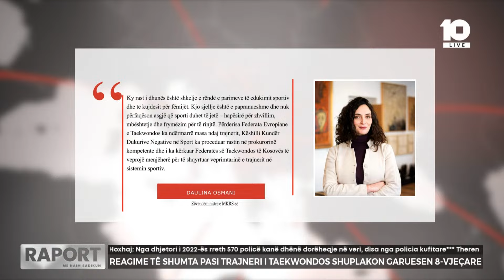Reagime të shumta pasi trajneri i Taekwondos shuplakon garuesen 8-vjeçare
🔴Raport - Buxheti 2025, opozitarët e pushtetarët i “qepojnë” njëri-tjetrit - 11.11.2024